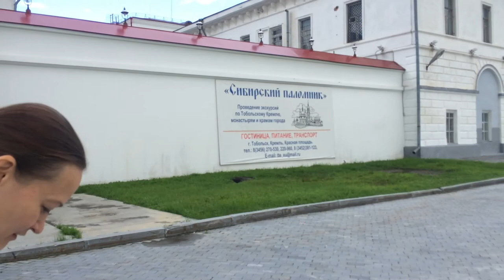Поездка в Тобольск. День 4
Подводим итоги нашей поездки. Гуляем по городу и едем домой.